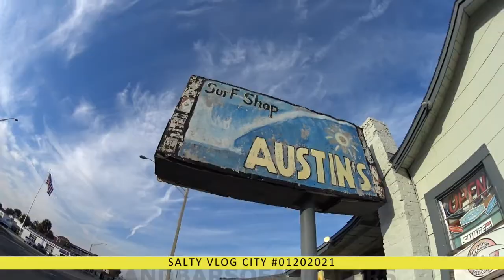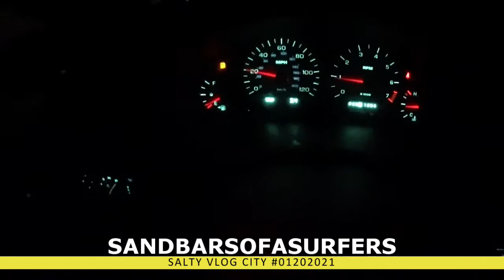Salty Vlog City#20012021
Vloggy Day Vibes... I am not rewriting this again...or am I?

Aloha AND Thank You for being here and watching and reading what I am putting out in the world...making myself vulnerable to you all.

     Today, I did laundry, washed the new van and did some cleaning. I took the Sofa Van for a ride and then took Jake with me to Austin's Surf Shop to check out some skate decks and cold water gear. After that, we hit the Famous McD"S for a snack, and then I took Jake fishing at Hannah Park while I went Skateboarding for the first time since that last video I made about, "Skating Night Lights" I did the outer perimeter road way and it totaled 3.5 miles. After Hurting my neck playing Football in 1994, and more recently I was ran over riding my bike by a delivery driver in December of 2014, and in 2015 Sean Tibbets and I were in a near Fatal rear end crash where the vehicle we were in actually jumped across the highway spinning, I hurt my hip in that accident, and with me living in the van for the past 6 years,  or since March 29th 2015.  I am optimistic that the skateboarding will be another way for me to work out and exercise and get to feeling good. I refuse to allow age, or injury to hold me back.
No swell in the water today...very little micro-peelers

Jeremie